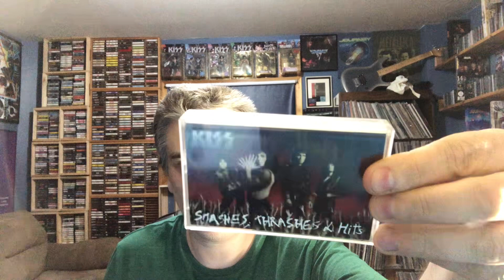Album-versary: Kiss / Smashes, Thrashes & Hits | Tim's Vinyl Confessions